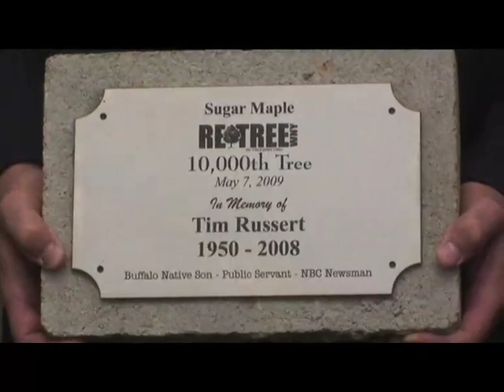Tree Planted in Memory of Tim Russert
On what would have been Tim Russert's Birthday,  Mayor Brown joined members of the Russert family and Re-Tree WNY for the planting of their 10,000th tree, in honor of the late Buffalo native.